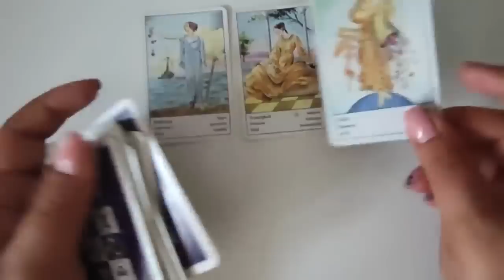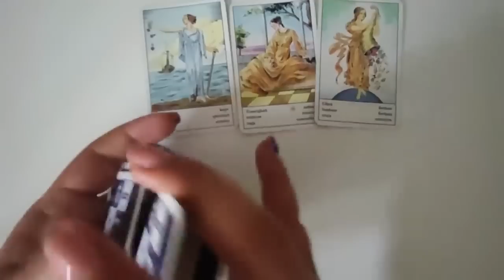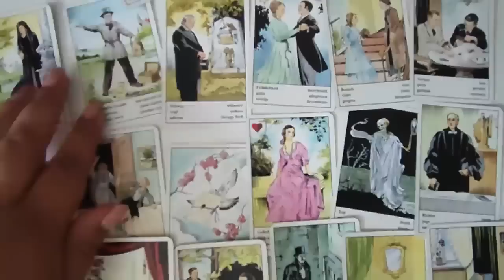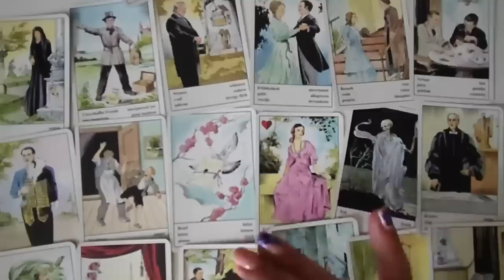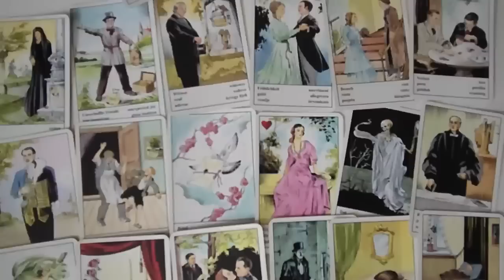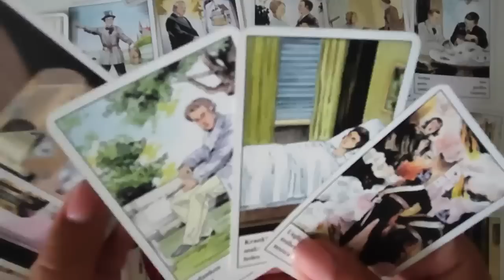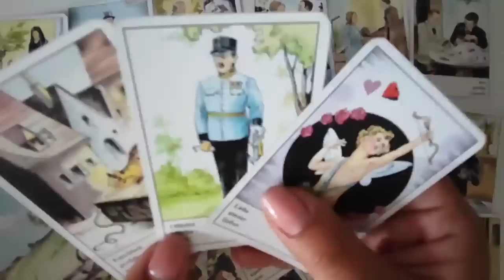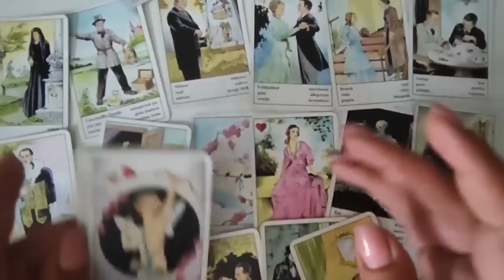Se întoarce la tine, dar se mai meritã sã îi dai o sansa?